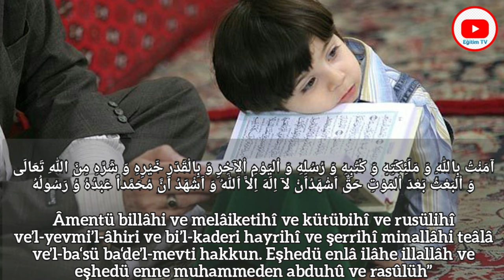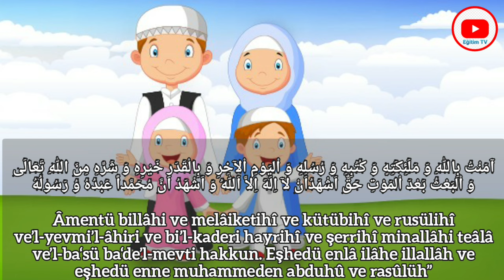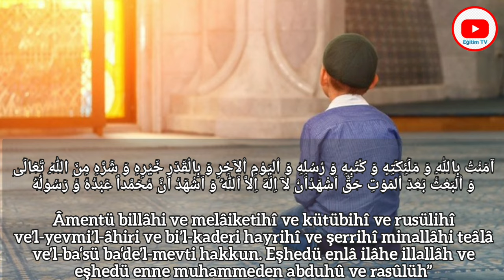"AMENTÜ" DUASI - ÇOCUKLAR İÇİN (10 TEKRAR)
Merhaba Kıymetli Takipçilerimiz Bu Videoda Sizlere Çocuklarımıza Kolayca Öğretebileceğimiz İmanın Esaslarından Amentü Duasını Okuyacağız.